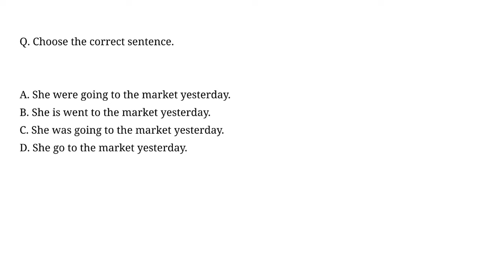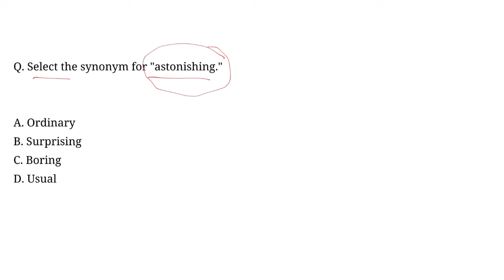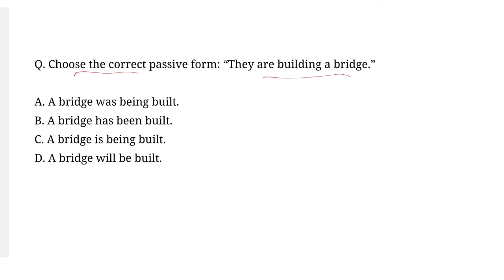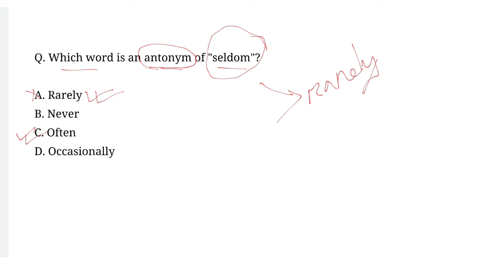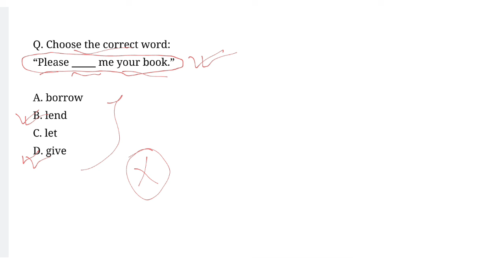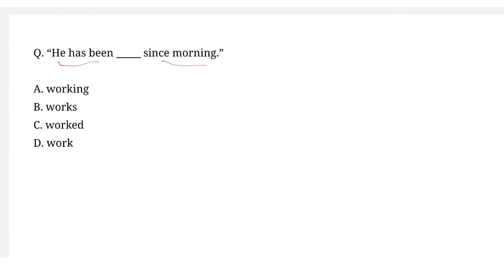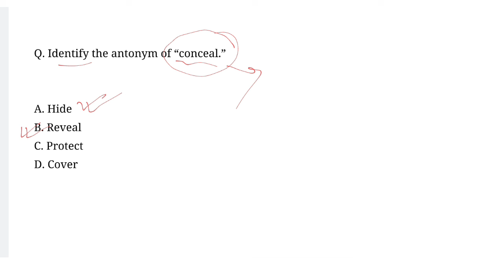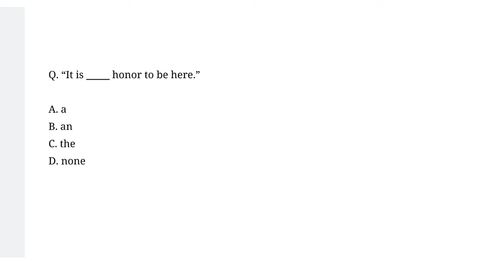Adre 2.0 exam // English Questions for ADRE // grade 4 english questions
1) Daily Current Affairs (English/Assamese)
2) Static GK (English/Assamese)
3) Daily Use English Sentence (English/Assamese)
4) Previous Year Question Papers Solved
5) Important GK (for all competitive exam)
6) Reasoning (Coming Soon)
7) Newspaper Editorial (Coming Soon)
8) Mathematics (Coming Soon)
9) General Science

Assamese Literature Questions
ADRE PYQ Paper
ADRE Model Question Paper 2024
assam Police si 2024
assam Police gk questions
assam Police si ab ub
important gk questions
mock test in assamese
3rd grade and 4th grade exam preparation
assam adre 2.0 exam
grade 3 mock test
Adre 2.0 exam
Adre gk marathon
assamese literature general knowledge
assam Police si Ab UB new vacancy
adre grade III and IV gk
assam direct recruitment important gk questions
Grade 3 and 4 gk marathon
assam Police si important gk questions
assamese literature gk
assam Police si question paper
important gk for Assam Police si
assam police si static gk question
previous year questions solved
important static gk Questions And Answers
ADRE important gk questions
grade 4 important gk questions
grade 3 important gk questions
assam competitive exam
assamese gk for adre 2.0 exam
Target 12k new post Gk questions for new Assam recruitment 2024 Top 50 MCQ Questions
Exam preparation
Scordemy
Mock test